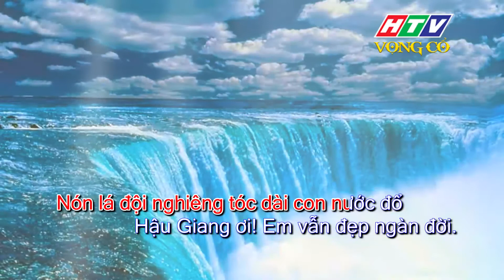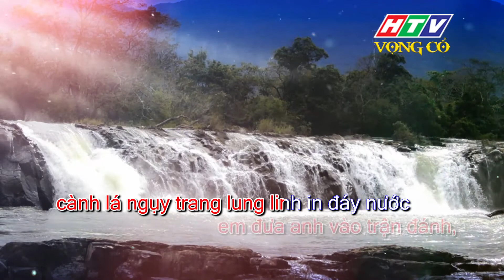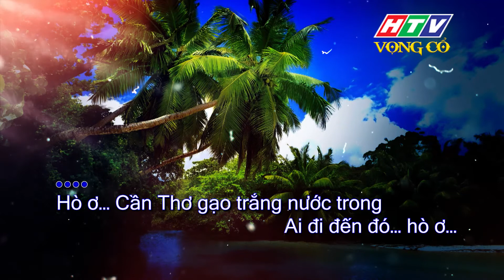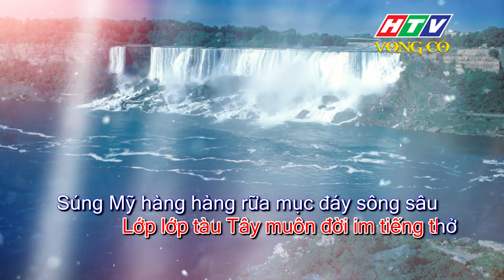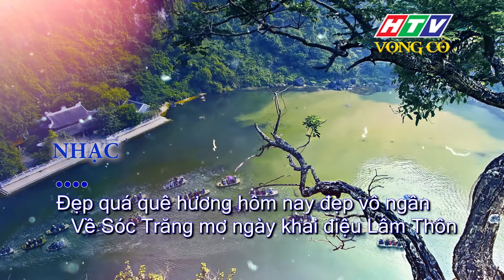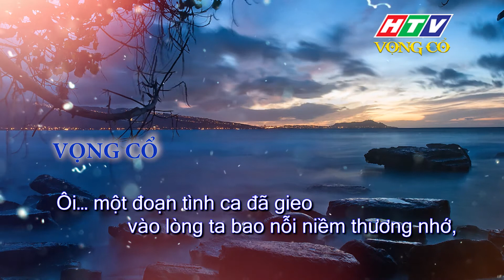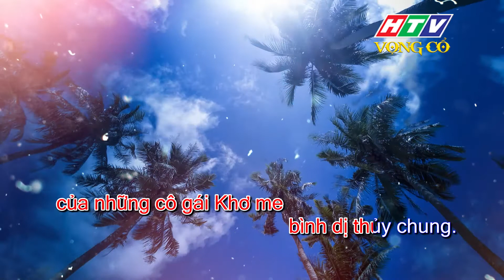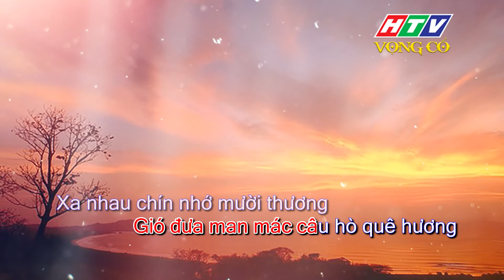KARAOKE VỌNG CỔ | Trên Dòng Sông Hậu - dây xề kép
KARAOKE | Vọng cổ online
KARAOKE VỌNG CỔ | Trên Dòng Sông Hậu
Phở Việt, kênh Youtube của Đài truyền hình TP. HCM (HTV), cập nhật những bài vọng cổ, những tuồng cải lương đặc sắc cũng với các clip karaoke cổ nhạc hay nhất của những tác giả, soạn giả cải lương được mến mộ !